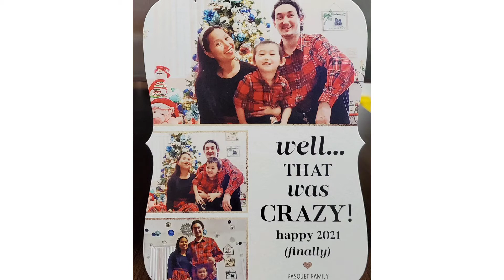HAPPY HOLIDAYS 2020